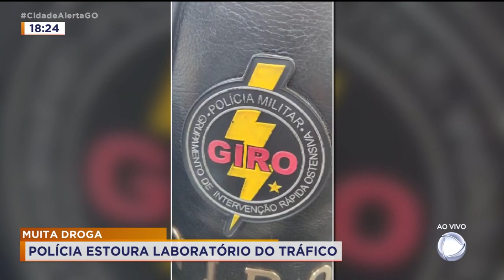MUITA DROGA: POLÍCIA ESTOURA LABORATÓRIO DO TRÁFICO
QUASE 600 MIL DE REAIS EM DROGA FORAM AMPREENDIDOS NA REGIÃO NOROESTE DE GOIÂNIA.